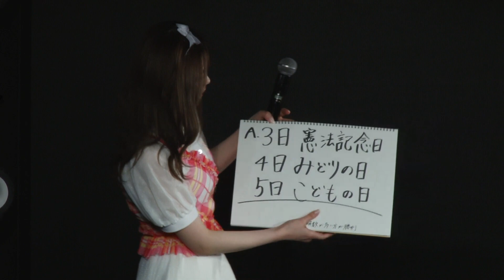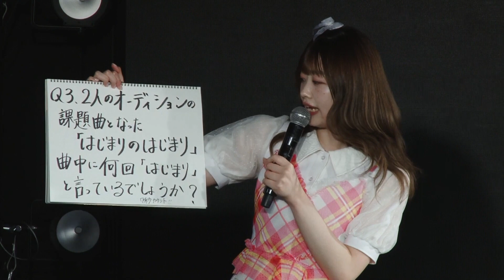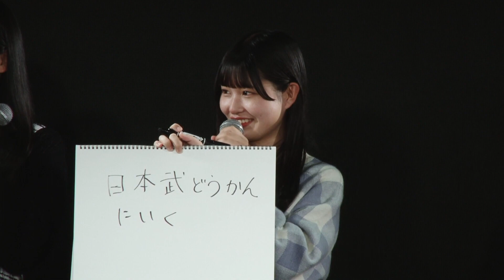【夏Peel the Apple】EVERYDAY! ＆新メンバー常識クイズ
秋葉原最大級のアイドル専用劇場「AKIBAカルチャーズ劇場」で行われた、Peel the Apple定期公演から「EVERYDAY! 」と企画コーナー「新メンバー常識クイズ」をお送りいたします！